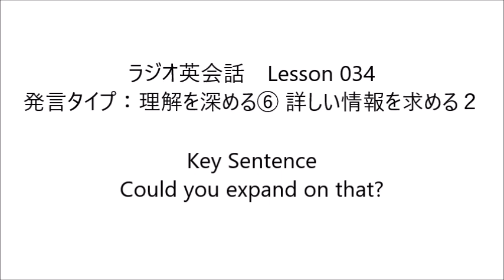ラジオ英会話 Lesson 034 2023/5/25